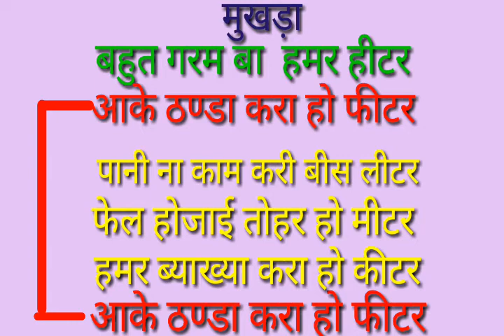मुखड़े मे दुसरा लाईन लिखने का तरीका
मुखड़े मे दुसरा लाईन लिखने का तरीका बताया गया है अगर दो लाईन का मुखड़ा बना रहे है तब बताने वाले
सौंगराईटर सत्यब्रत writer satyabrat